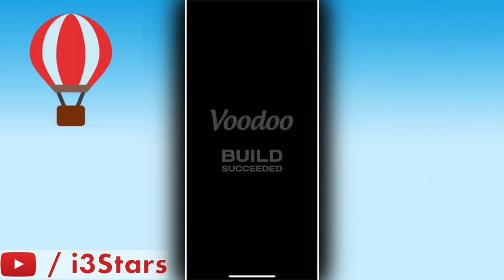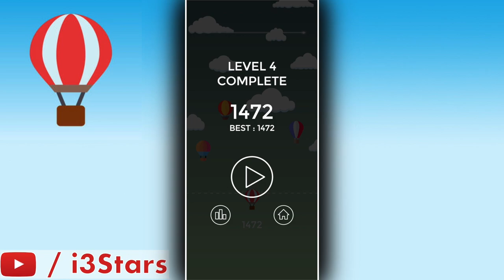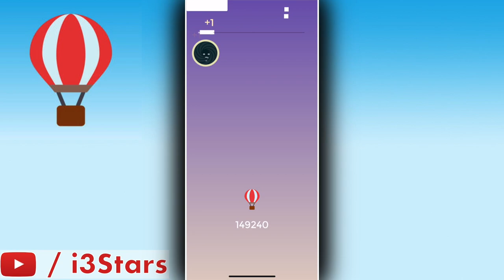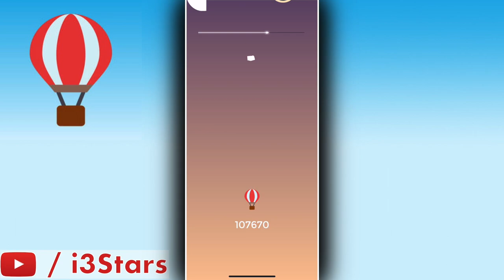RADIAL (Voodoo) | ALL LEVELS | Walkthrough